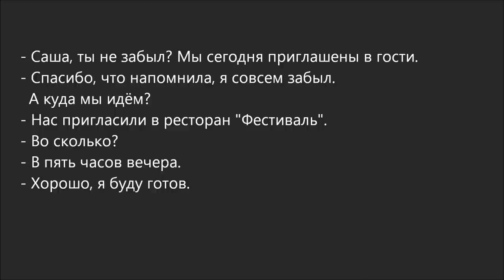Russian Dialogue 58 (нас пригласили)